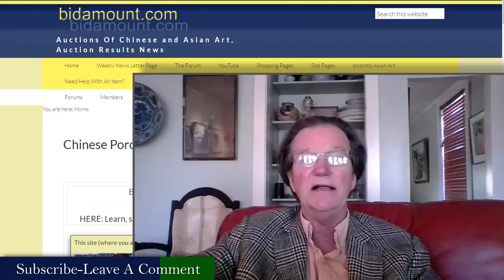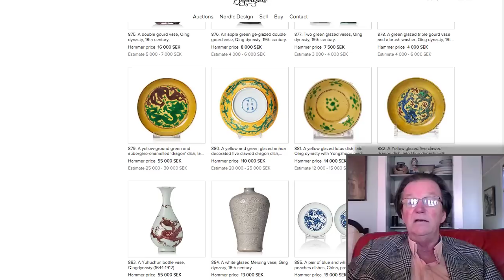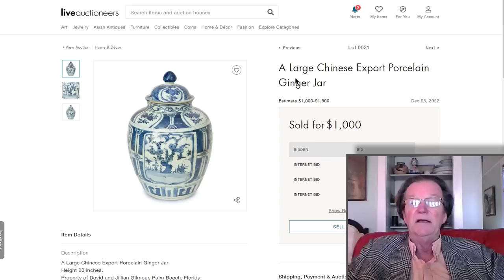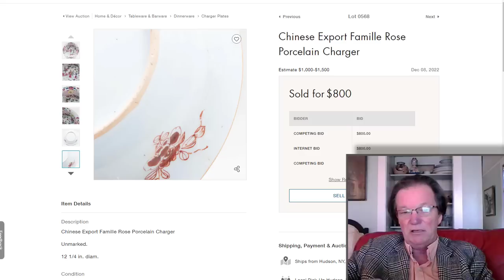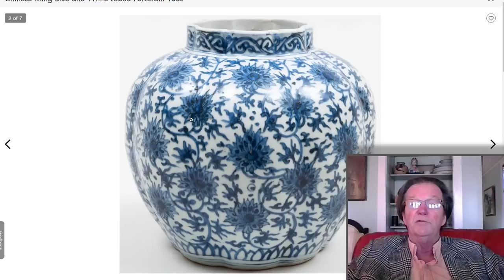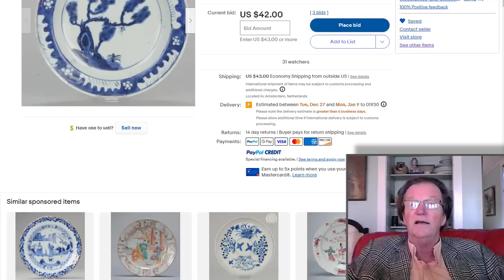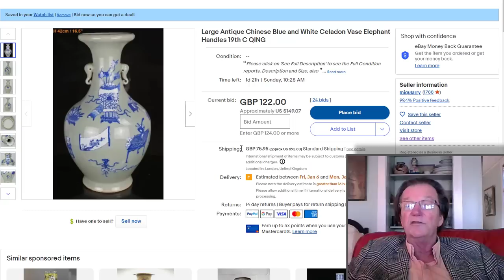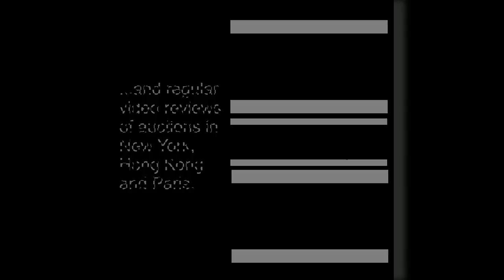Weekly Antique Chinese and Asian Art Auction News, Dec. 9, 2022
Auction News,
Collecting Antiques
Chinese art Auction Houses
Antique Markets

About this channel according to the website Open AI ChatGPT

What is Peter Combs YouTube Channel about?

Overall, Combs' YouTube channel is a great resource for anyone interested in learning more about Asian art and antiques, and he provides valuable insights and expertise that can help collectors and enthusiasts better understand and appreciate these fascinating works of art.